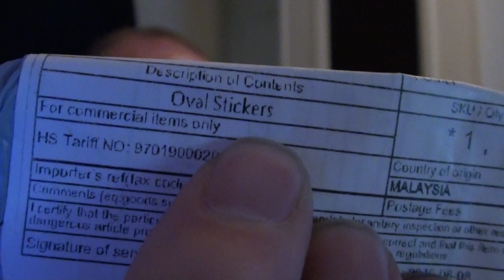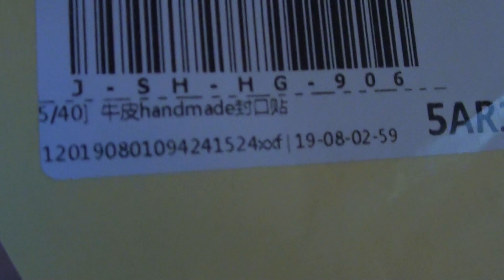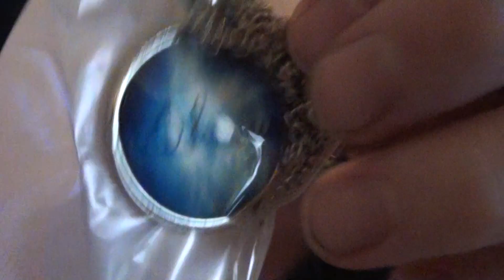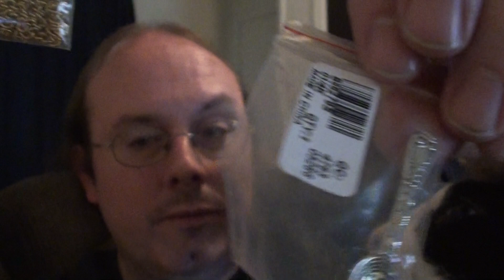Bobcat In A Box - Fifth Round (Bobcatpalooza!)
Martheev has let his Bobcats pile up so he figures it's finally time to release them into the wild.